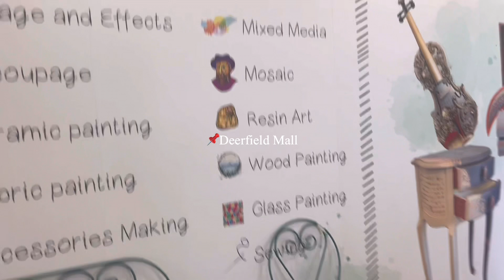Vlog / Shopping / Homebox Haul | Ambervlogs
hello , hope you all have a blessed day  ❤️ i hope you all enjoy my  Daily vlogs don't forget to subscribe and like, comment to let me know what are your thoughts, i would love to know and if you enjoy it do subscribe if you want to see more of my healing vlogs,